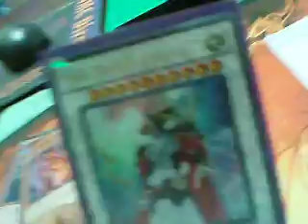Mail from Anbu0777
send your odin tomarrow